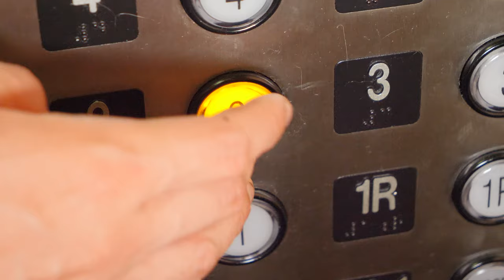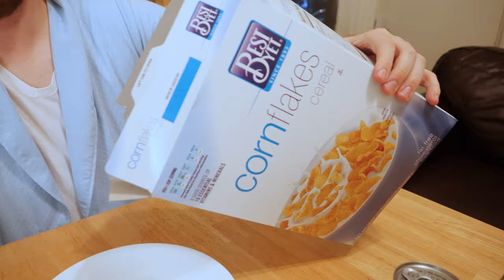Carl, Time and Again: A tale of acceptance and bad plumbing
Carl dispenses sage advice, one clogged toilet at a time.

Director, cinematographer and editor: Wallace McKelvey
Producer and assistant director: Ben Chadwell
Starring and written by: Jimi Eisenstein (Carl), Lisa L. Weitzman (Manager), Ben Chadwell (Anxious Tenant), Carol Chromicky (Depressed Tenant), Wallace McKelvey (Irregular Tenant)
Assistant producers: Steven Weitzman and Stephen Caruso

A 2019 Vidjam 48-hour film competition entry.